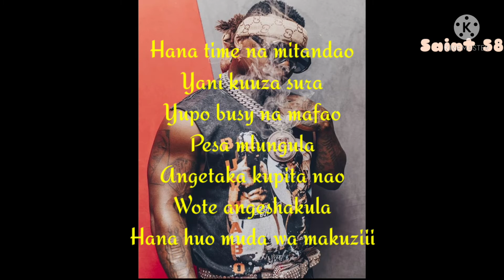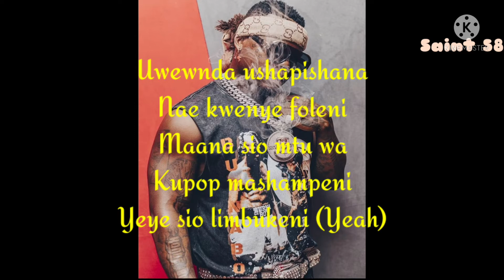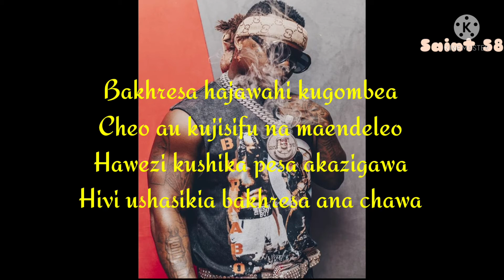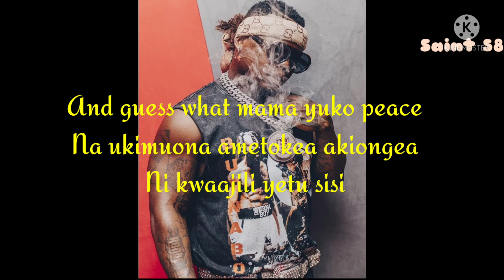Harmonize - Bakhresa (Official Lyrics Video)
Exclusive on SAINT 58
SAINT58  is a music collective that focuses on promoting the latest Kenyan Music , African and worldwide music .

SAINT58 does not own the song:

And is not claiming to do so.

On SAINT58